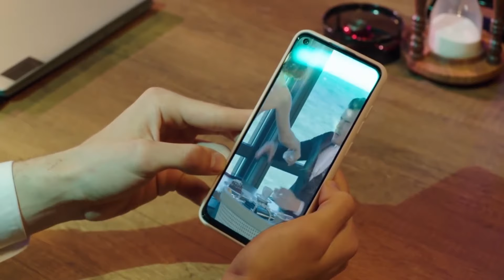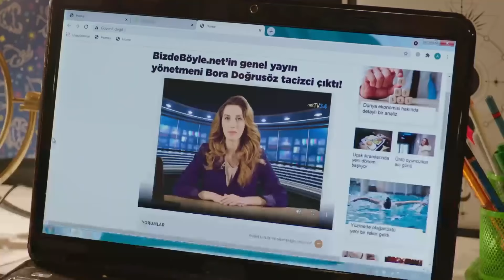Kıza Bilerek Çarpmadım Ben! | Baht Oyunu 1. Bölüm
Ada'nın zorla işe girmeye çalışması ofiste olay olur | Amacım Sadece Hastaneye Götürmekti

Yapım: ARC Film
Yapımcı: Fatih Enes Ömeroğlu
Yönetmen: Serdar Gözelekli
Senaryo: Erkan Birgören, Tuna Kıygı, Fatih Enes Ömeroğlu